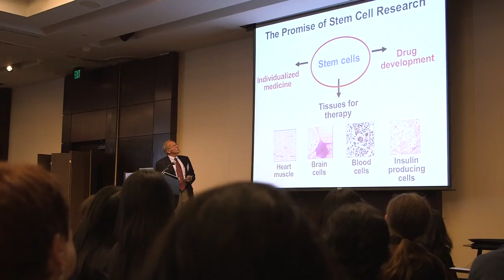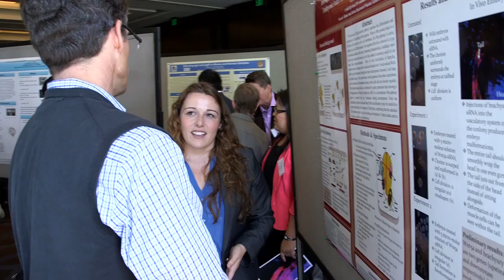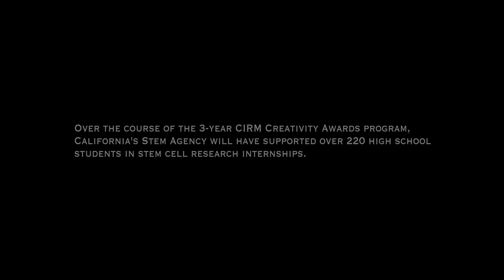High School Students Learning Stem Cell Research: The Future's Bright for Stem Cell Therapies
Over the past few months we've rolled out our "Through Their Lens" social media series ) to showcase seventy students from forty high schools who did stem cell research summer internships at nine universities throughout California. The programs are supported by CIRM's Creativity Awards.

This CIRM-produced video serves as an epilogue to this past summer's internships and provides a sneak peak at these students' bright futures as stem cell scientists.

Over the course of the three-year CIRM Creativity Awards program, our agency will have supported 220 high school students in stem cell research internships.